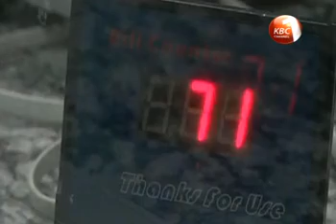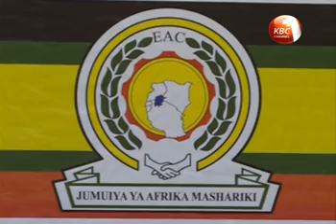EAC Manufacturers Network meet to discuss regional challenges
East African economies could be losing billions of shillings due to the delay in the harmonization of the standardization regime. According to the Kenya Association of Manufacturers Chief Executive Phyllis Wakiaga, the certificate of origin is often not recognized by various agencies in the region which has led to the high volume of counterfeit products. EAC Manufacturers now want tax regimes and common external tariffs urgently addressed.